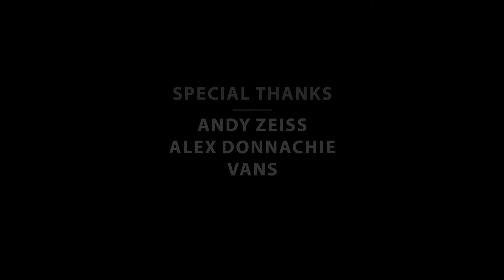Vans Presents COURAGE - Featuring Courage Adams | BMX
Introducing Courage Adams’ first full edit.

Ever since stepping on the scene, Courage’s been turning heads with unreal bike control and explosive moves.

With Rich Forne as the creative mind behind the lens, Courage's first street part is guaranteed to keep your jaw nailed to the floor.

“Jaw-dropping power combined with mind altering technical wizardry. Courage redefines the realms of human capability with one of the gnarliest tricks I have ever filmed.”
- Rich Forne

About Vans BMX:
Videos from the Vans BMX Team.
BMX Team Members:
Gary Young, Dakota Roche, Scotty Cranmer, Pat Casey, Angie Marino, Ty Morrow, Cory "Nasty" Nastazio, Dennis "DMC" Mccoy, Kevin Peraza, Jason Watts, Matthias Dandois, Trey Jones, Bruno Hoffmann, Larry Edgar, Sean Ricany, Alex Hiam, Travis Hughes.